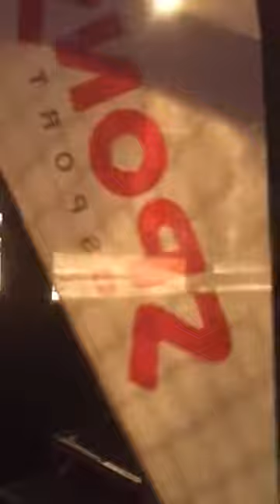Pelea Vitor Gadelha submission Circus completa